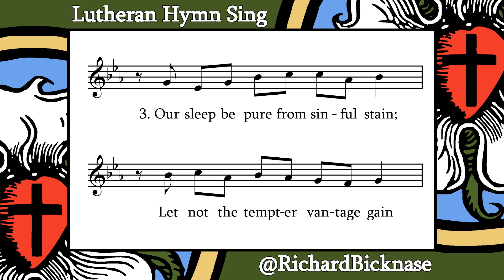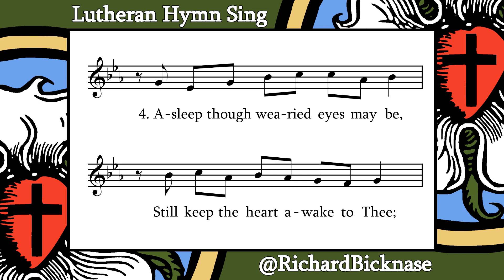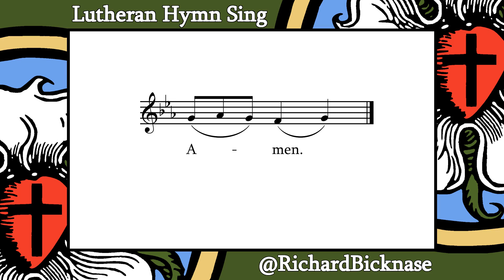Melody Score Video: LSB 882 O Christ, Who Art the Light and Day | Lutheran Hymn Sing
"O Christ, Who Art the Light and Day"

Due to copyright, I wrote my own setting to use in the audio recording
Text: Latin, c. 6th cent.; tr. William J. Copeland, 1804-85; public domain
Tune: CONDITOR ALME SIDERUM; Sarum plainsong, c. 9th cent., mode IV; public domain

Lutheran Hymn Sing is a series of hymn score videos meant for use by individuals or groups who wish to sing a hymn, but do not have a musician or instrument present

0:00 - Intro
0:11 - Stanza 1
0:32 - Stanza 2
0:53 - Stanza 3
1:14 - Stanza 4
1:36 - Stanza 5
1:57 - Stanza 6
2:18 - Stanza 7
2:40 - Amen
2:48 - End cards

Thou drivest night and gloom away;
O Light of Light, whose Word doth show
The light of heav’n to us below.

All-holy Lord, in humble prayer
We ask tonight Thy watchful care.
O grant us calm repose in Thee,
A quiet night from perils free.

Our sleep be pure from sinful stain;
Let not the tempter vantage gain
Or our unguarded flesh surprise
And make us guilty in Thine eyes.

Asleep though wearied eyes may be,
Still keep the heart awake to Thee;
Let Thy right hand outstretched above
Guard those who serve the Lord they love.

Behold, O God, our shield, and quell
The crafts and subtleties of hell;
Direct Thy servants in all good,
Whom Thou hast purchased with Thy blood.

O Lord, remember us who bear
The burden of the flesh we wear;
Thou who dost e’er our souls defend,
Be with us even to the end.

All praise to God the Father be,
All praise, eternal Son, to Thee,
Whom with the Spirit we adore
Forever and forevermore.

Amen.